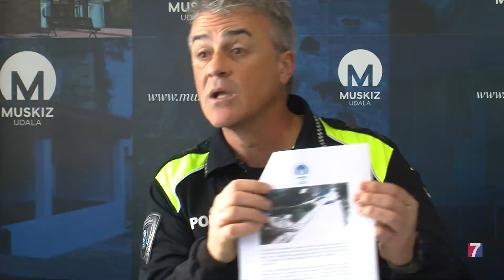Muskiz sumará 4 nuevas cámaras de videovigilancia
Actualmente, las cámaras instaladas en las calles muskiztarras  superan la veintena.

El 20 % de los más de 80 atestados abiertos el año pasado por la policía municipal se resolvieron gracias a esta tecnología.

Las cámaras sirven para esclarecer robos, riñas tumultuarias, peleas, agresiones o, incluso, como apoyo a las investigaciones abiertas por la Ertzaintza; aunque escéptica en un principio, la propia alcaldesa, Ainara Leiba, reconoce que son una «buena herramienta» para combatir el delito..

En palabras del jefe de la Policía Local, Josean Legazpi, consiguen «pillar» a todo aquel que comete un robo en Muskiz y escapa en coche .

No obstante, un  estudio sobre «puntos negros» para la seguridad de los vecinos, ha determinado la urgencia de implantar estos dispositivos en 4 lugares más:

En la zona comprendida entre la salida de la calle Autonomía y el Colegio San Juan;

En la confluencia de la calle Artekale y Las Acacias 8-14, por la inseguridad generada por «individuos conflictivos»;

En el aparcamiento de El Malecón;

Y en la zona de Memerea (Colegio Kantarrana).

El coste sera de unos 13.000 euros, y se colocarán con carácter inmediato.